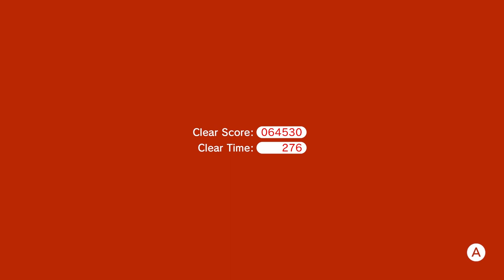Super Mario 3D World | 3 Player 100% | Part 17 [Rock Encore!]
Chris witnesses an encore of Shadow and Taff rock concert from the original series!!!